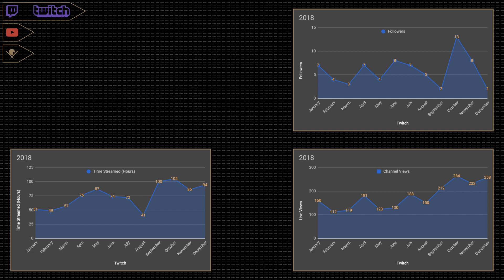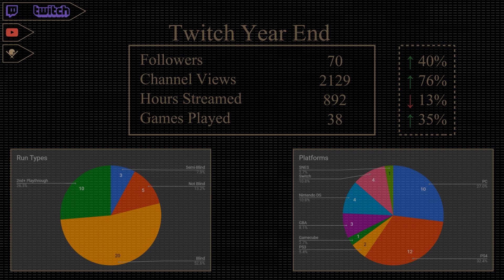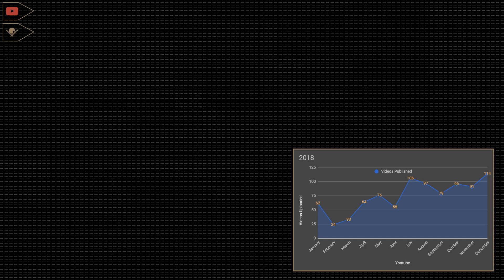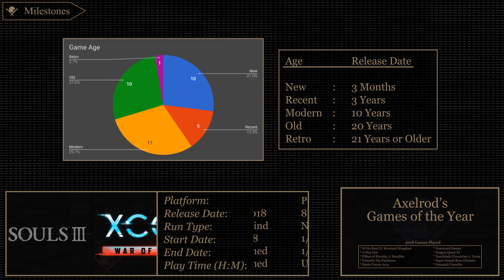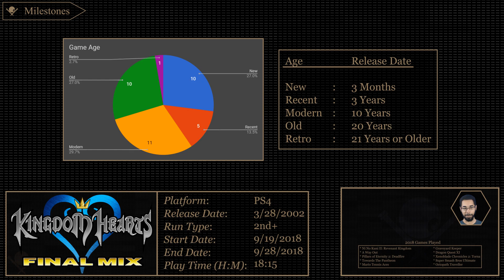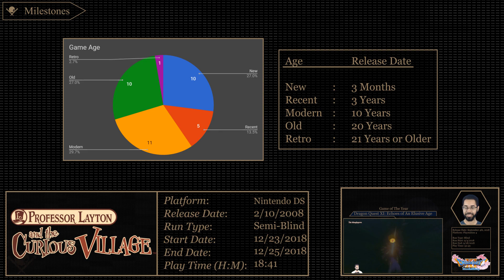2018 - Stream In Review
Welcome to the Stream In Review 2018! With 2 years in the bank, I still talk in a monotone voice, tell bad jokes, and present information that is likely worthless to you, so you've come to the right place!

00:09 - Twitch
07:14 - Youtube
09:57 - Milestones

Description:
One of the interesting things in the streaming world I've found is the lack of information on how a streamer is doing. This isn't necessarily without reason. The information can be illuminating to sensitive areas. It could show great success and great failures, both of which some may want to keep private.

My goal with the Stream In Review was to monitor how I was doing. It is not a guide to determine what I should stream, but rather an attempt to understand how I'm impacting the space. I'm only comparing myself to myself because that's the only data I have. However, I am also doing that comparison because it's more important to see my personal successes and failures.

With luck, perhaps you'll see something that stands out to you and if you're a streamer yourself, maybe you can capitalize on the information to a greater degree than I have.